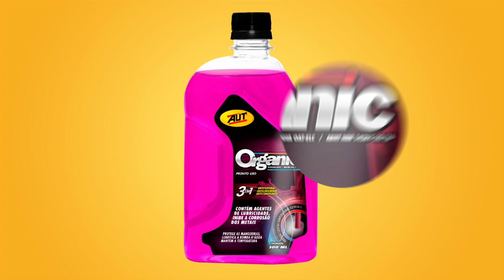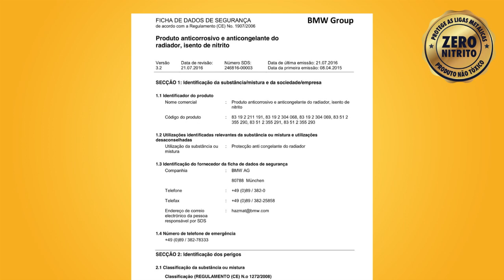Aditivo para radiador - Cuidado com o nitrito em marcas desconhecidas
Aditivos de marcas desconhecidas, contém uma substância chamada nitrito, que é extremamente perigosa para o sistema de arrefecimento, por isso fique atento ao rótulo/contra rótulo e verifique se o produto atende as normas da ABNT e montadoras.